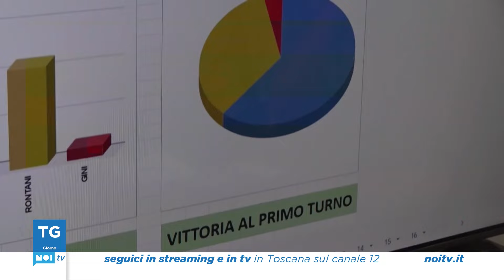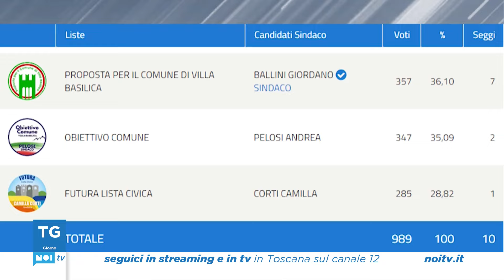Tg Noi Giorno | 11/06/2024